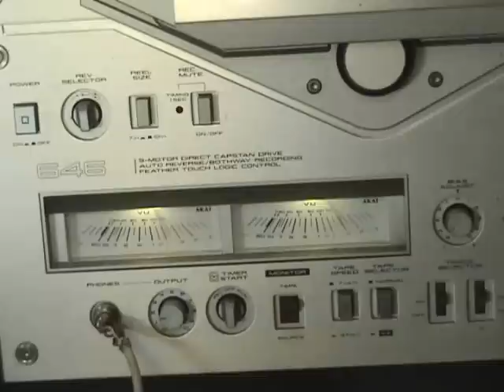1,000,000 views Thank you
I made this clip in appreciation off all YouTubers clocking me up to 1 million views.
Thanks to this awesome YouTube video media I can share video's which were otherwise only for me and my direct family to see.
Enjoy our Titirangi summer sunset and the relaxing audio track played on reel to reel tape.
Thanks to :
The first is Fooled Around and Fell in Love - Elvin Bishop